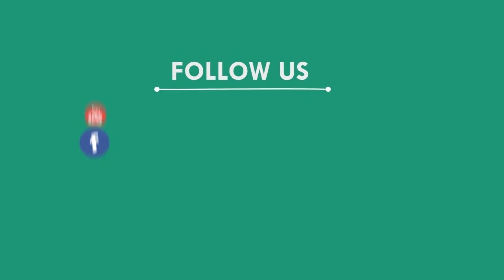ଗଡିଆରେ ପଡିଥିବା ହରିଣକୁ ଉଦ୍ଧାର କଲେ ଗ୍ରାମବାସୀ || BALASORE NEWS